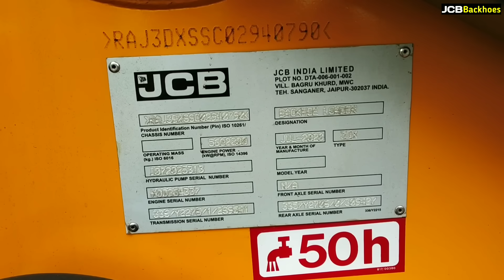New JCB Showroom 2021 | Jcb 3dx Review | Backhoes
Backhoe Loaders:
For all types of loading purpose
If you were to buy just one JCB, then this is it- the Backhoeloader. A multi-purpose multi-utility machine that will not disappoint you. Whether it is home construction or industrial application or the shipping yard. The backhoe loader excels in every situation. Choose from an array of versatile loaders

Earthmoving and construction equipment manufacturer JCB India has launched new ecoXpert backhoe loader in India, informs the company in a release.

The company has also launched its new range of side engined telehandlers at the Excon 2019.

It claims the new ecoXpert 3DX backhoe loader, comes with 12 per cent improved mileage capability and it also offers up to 22 per cent lower maintenance costs. The new 3DX also comes loaded with JCB’s ‘IntelliPerformance’ and ‘IntelliDig’ technology, which is claimed to give customers real-time information about the performance of the machine.

JCB India also claims that it has made significant investments in its excavator range. The company showcased its intelligent NXT range of machines in the 14T to 24.5T category and the Quarry Master range in the 14T to 38T category.

JCB HEAVY CONSTRUCTION EQUIPMENT

• Backhoe Loaders
• Excavators
• Compactors
• Telehandlers
• Wheeled Loaders
• Skid Steer Loader
• Super Loader
• Generators